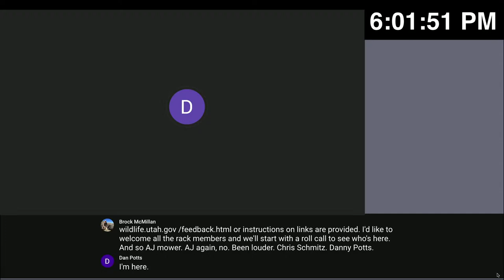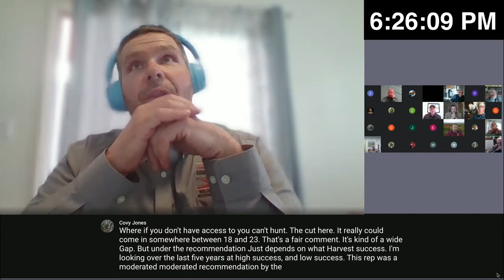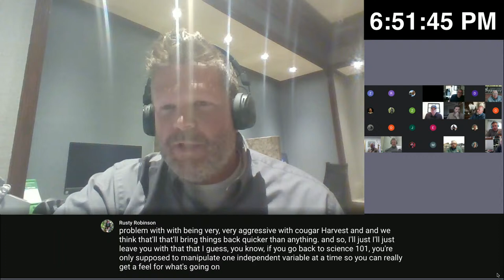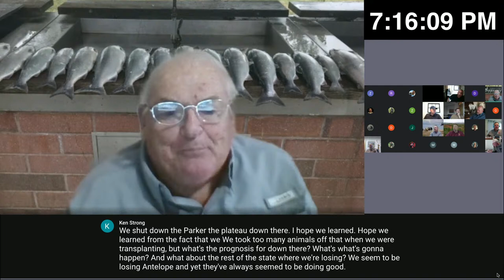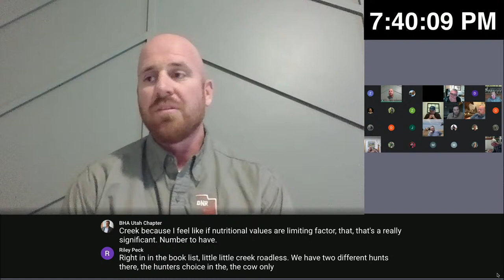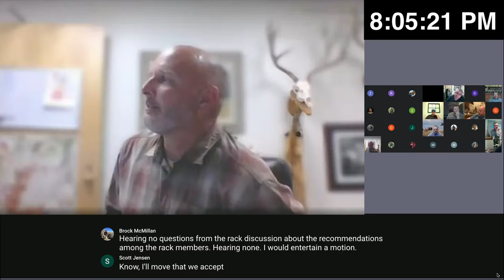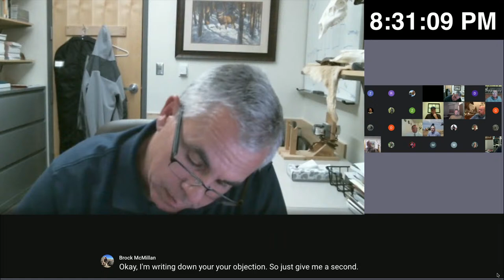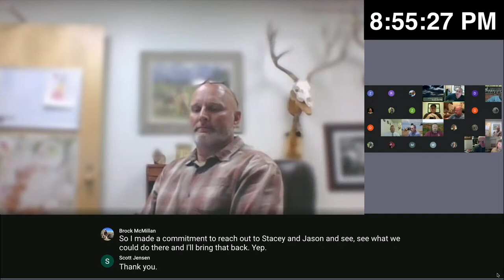DWR RAC Meeting - Central Region 4/6/2021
RAC MEETING AGENDA

1. Welcome, RAC Introductions and RAC Procedure
- RAC Chair

[ACTION]
2. Approval of Agenda and Minutes
- RAC Chair

[INFORMATIONAL]
3. Wildlife Board Meeting Update
- RAC Chair

[INFORMATIONAL]
4. Regional Update
- DWR Regional Supervisor

[ACTION]
5. Buck Deer Permit Recommendations for 2021
- Covy Jones, Big Game Coordinator and Regional Wildlife Manager

[ACTION]
6. Bull Elk and Buck Pronghorn Permit Recommendations for 2021

[ACTION]
7. Once-in-a-Lifetime Permit Recommendations for 2021
- Riley Peck, OIAL Species Coordinator and Regional Wildlife Manager

[ACTION]
8. Antlerless Permit Recommendations for 2021

[ACTION]
9. 2021 CWMU Antlerless Permit Recommendations
- Chad Wilson, Private Lands/Public Wildlife Coordinator

[ACTION]
10. Conservation Permit Rule Amendments
- Justin Shannon, Wildlife Section Chief

Due to the COVID-19 pandemic and the ability of the virus to spread from person to person, the Governor has implemented a number of Executive Orders directed at controlling spread of the virus by minimizing face-to-face interactions. Public gatherings are strongly discouraged by the CDC, State of Utah, and local health departments since they facilitate face-to-face contact and pose an elevated risk for virus transmission.

The Division of Wildlife Resources and the chair of this public body have determined that public gathering at Regional Advisory Council and Wildlife Board meetings presents a substantial risk to the health and safety of those who attend—and will conduct this meeting using a fully electronic format.

Anyone wishing to comment on agenda topics in future meetings or to observe this meeting may do so by logging on to the Division’s webpage where instructions and links are provided.